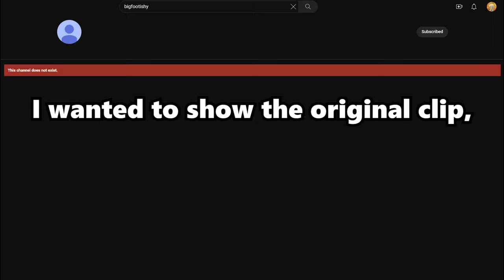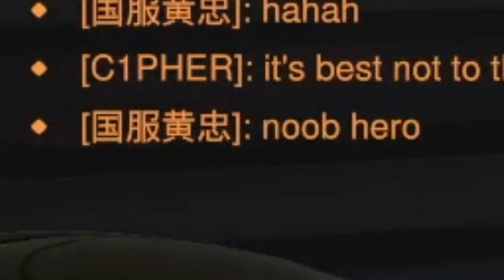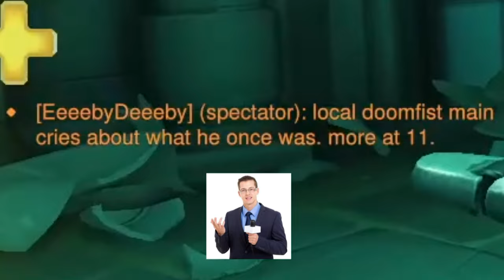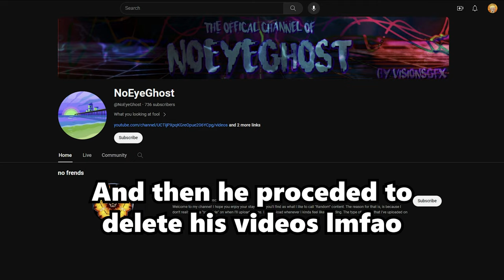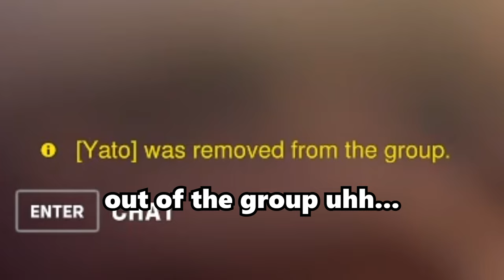Overwatch Players are UNHINGED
stick to the end of the video for a suprise announcement from Gage

Da Homies:

Ethan (red): @Eddsen

Coms (blue): @Coms049

BIGFOOTISHY (yellow): @Joebama6123

Nama (tea green): @namagaming999

David (light green)

Chris (orange)

Gage (blue-ish purple)

Samii (maroon)

Kayla (dark blue)